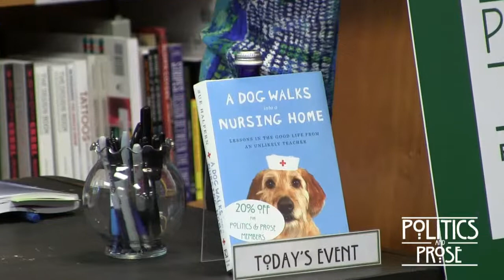Sue Halpern "A Dog Walks Into a Nursing Home"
This event was recorded at Politics & Prose Bookstore in Washington, DC, on May 22, 2013.

Halpern, whose narrative nonfiction ranges from studies of monarch butterfly migration to the science of memory, here records her own experience as the human part of a therapy-dog team. Her partner is Pransky, an adolescent Labradoodle, and the two visit a county nursing home once a week, dispensing good will and receiving an unexpected bounty of warmth and humor.